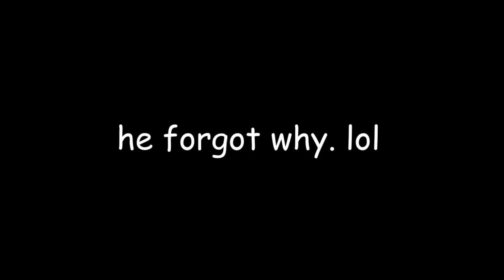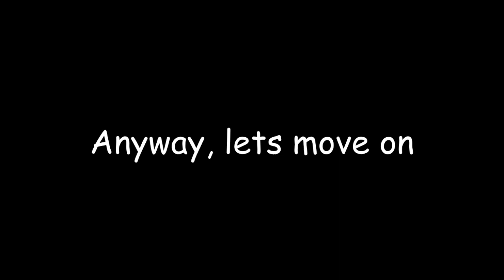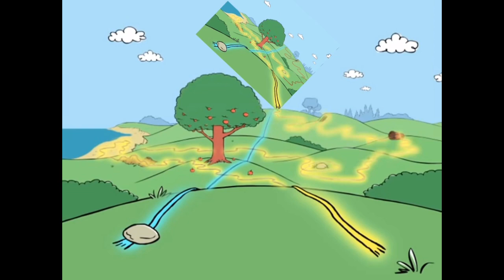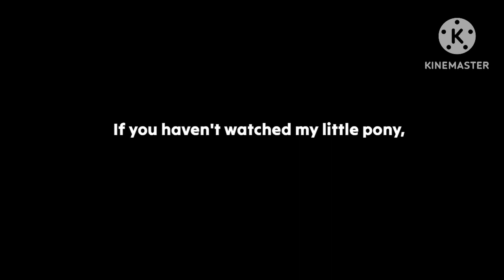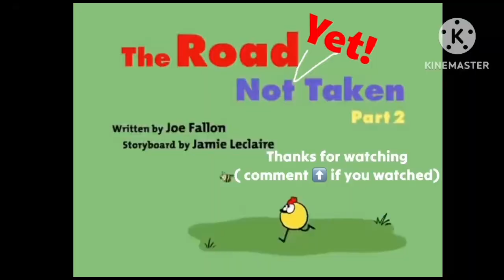The road taken FAR FAR AWAY... (Ft. @ZodiaKGalXy )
After 2 weeks, it's finally here! Watch peeps adventures as he and his friends travel across roads in the longest episode of PYTPS! Not only that but it's a crossover with @ZodiaKGalXy's series, EEE and the doo doo sus world! Check out his channel 😀